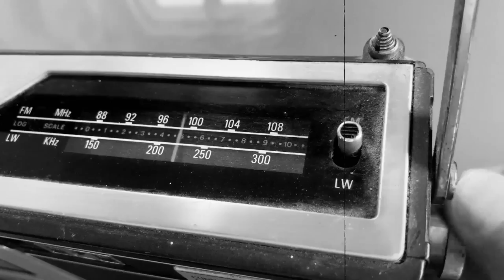Philip Morgan Lewis - Arise [Music Video]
Music video by Philip Morgan Lewis performing "Arise"
Directed by Philip Morgan Lewis

"Arise" written & produced by Jimmy Deer & Philip Morgan Lewis